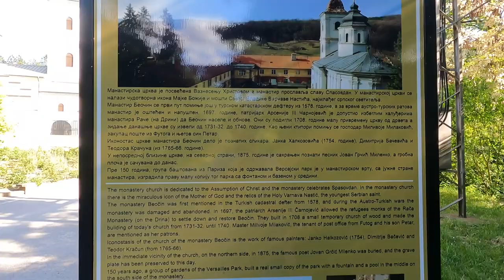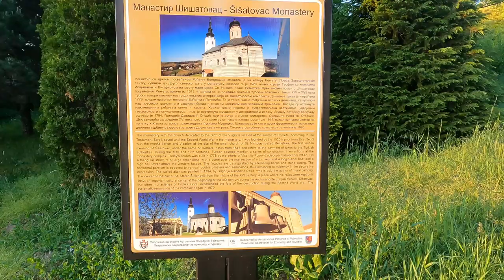Travelling in Serbia : Monasteries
We visited some awesome places in the Fruska Gora. Here are a few of them.:)
Gadgets I used for filming :
GoPro: